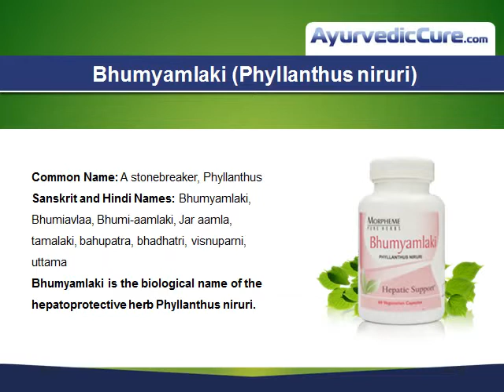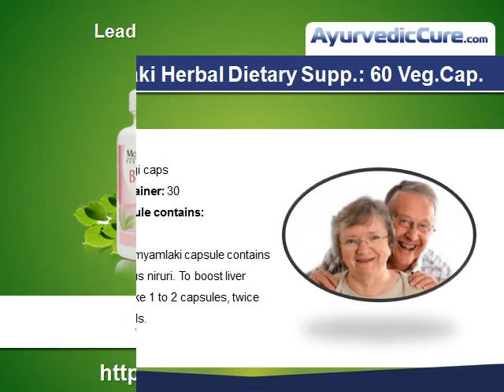Liver Diseases Treatment and Remedies By Ayurvedic Cure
Bhumyamlaki is biologically known by the name of Phyllanthus niruri. It is a herb that is indigenous to Indian subcontinent and has hepatoprotective properties. Regular intake of Bhumyamlaki protects against liver diseases like fatty and malfunctioning liver. It is an excellent supplement to treat different liver diseases and stop damage to liver.